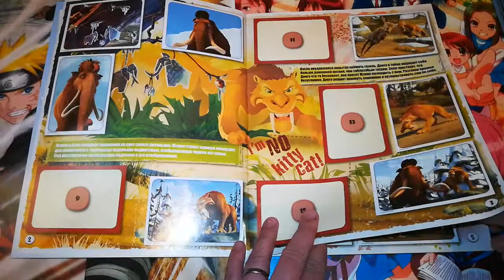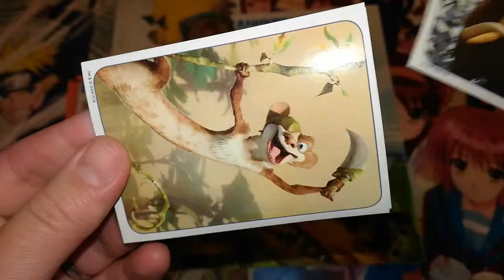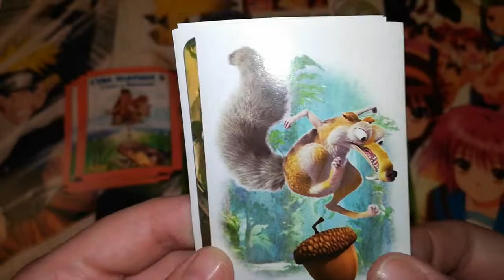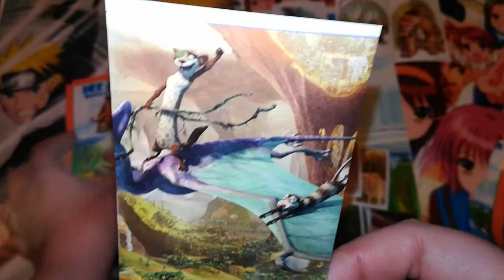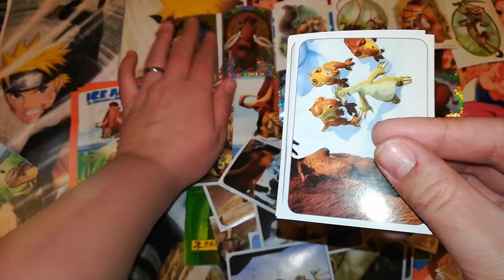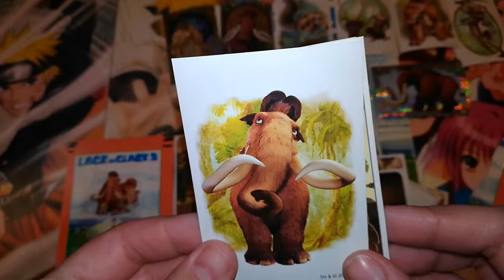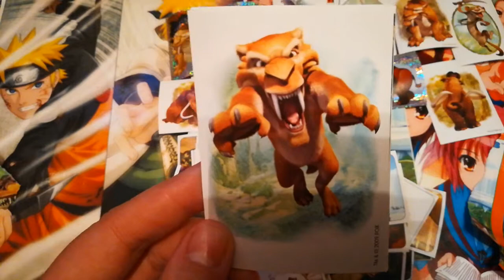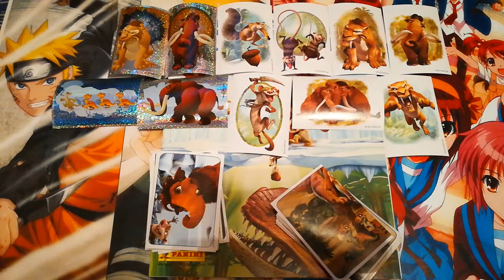PANINI Ледниковый период 3. Эра динозавров часть 2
PANINI Ледниковый период 3. Эра динозавров часть 1